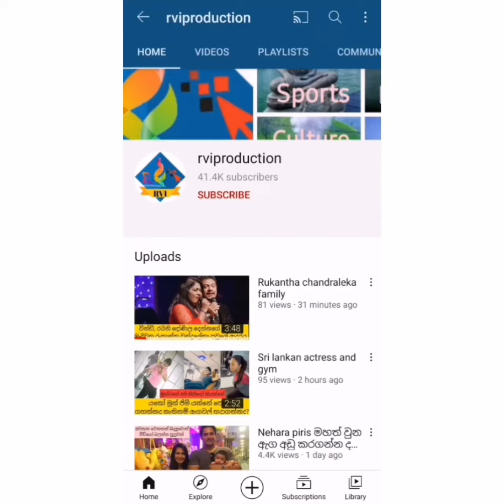එක දිනේකට විතරක් තාත්තාට ආදරය කරන අද සමාජයේ තමන්ගේ තාත්තාගේ චායාරූප වලින් බුකිය සරසපු නලු නිලියෝ